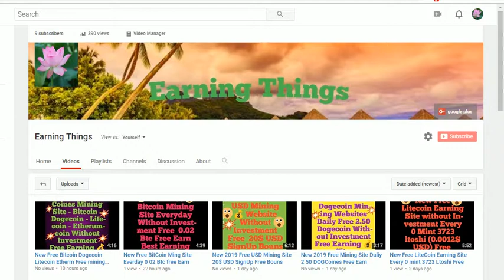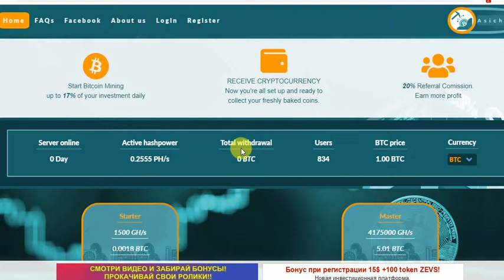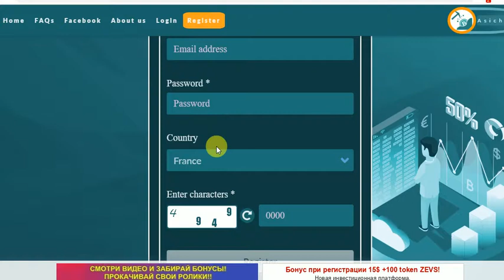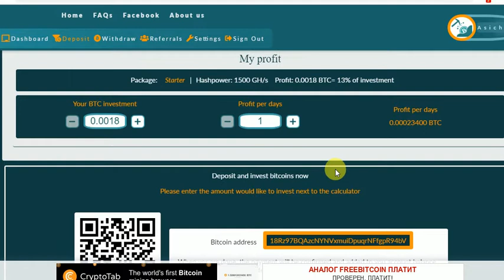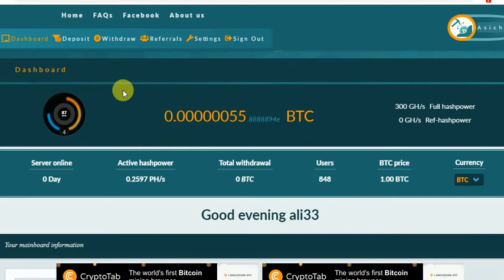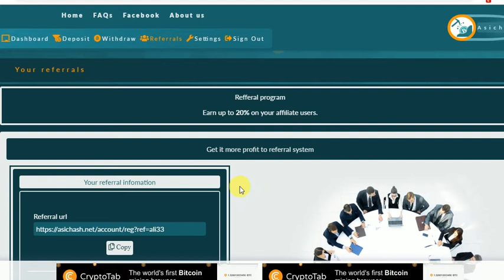New Free Bitcoin Mining Site Mining Power 300GHS Free